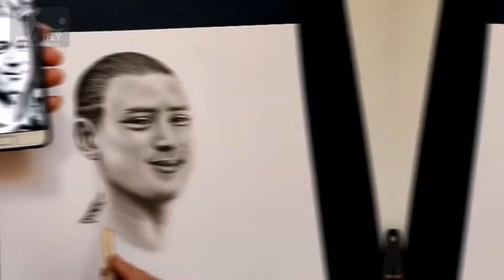Drawing Darwin Nunez in Liverpool 2022 || Design Darwin Nunez goal (time-lapse)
Today, on the day drawing channel, you are watching the drawing of Darwin Nunez, the young Uruguayan star of the Liverpool football team, in the form of a time-lapse design.

In this drawing, we drew Darwin Nunes with Liverpool team 2022 kit. This design by Darwin Nunez is a portrait of Darwin Nunez, the young star of the Liverpool team. This 3D drawing of Darvin Nunez wearing the Liverpool 2022 kit is drawn in pencil in a hyperreal style. This drawing of Darwin Nunez's face is a photo of happiness after Darwin Nunez's goal in the Liverpool team, which is drawn as a hyperreal drawing for Liverpool fans and especially Darwin Nunez fans. 🤗

Darwin Nunez is a 23-year-old Uruguayan player of the Liverpool football team.  In 2019, Darwin Núñez started his career in Europe with Almeria in La Liga.  Darwin Nunes was transferred to Benfica in 2020 and after two years of playing in Benfica and shining in the European Champions League, he became a star in football.  Darwin Nunez scored 32 goals in 57 games for Benfica.  After his brilliance in the Benfica team, Darwin Nunes joined the Liverpool team in 2022 with a fee of 100 euros. Now in the World Cup, Darwin Nunes is considered one of the most important players of the Uruguayan national team.

Music 🎶🎤

1_REZarin & Bluckther - Set Me Free ► Free Download 👍 Subscribe for more Copyright Free Music we publish here  You’re free to use this song in your videos on Youtube, but you must include the following in your video description (Copy & Paste):